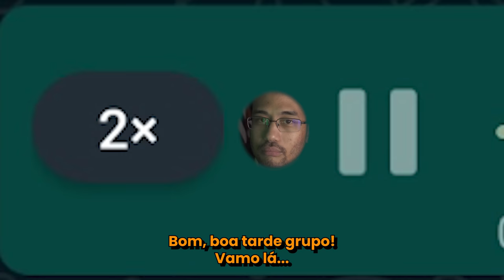Fui EXPULSO do PT, andava PELADO na faculdade e EXPLORO BOLIVIANOS!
Se você não está nos meus grupos de ZAP, VOCÊ ESTÁ COMPLETAMENTE ERRADO e eu provo isso nesse vídeo!

Garanta seu ingresso pra pré-estreia do novo filme do MBL "São Paulo Brasil": kataguiri.kim/doc
Saiba quando vou passar na sua cidade: kataguiri.kim/eventos